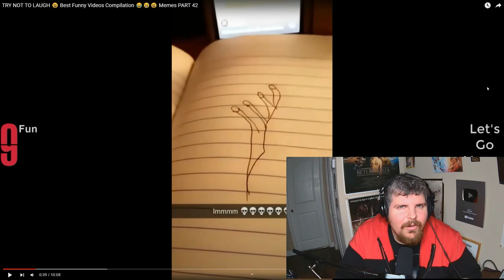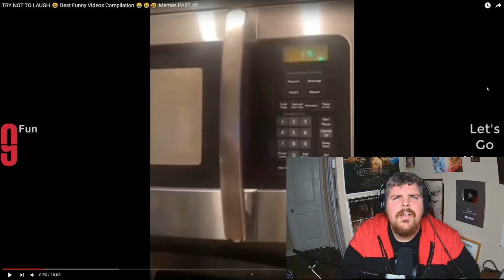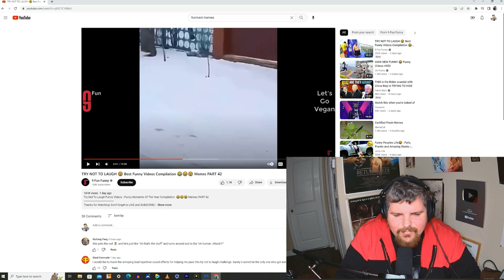TRY NOT TO LAUGH CHALLENGE!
Not so much of a challenge, but I do love a good meme here and there :)